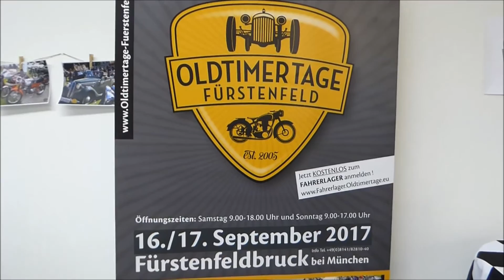24. Imot - Wenn Männer träumen. IMPRESSIONEN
Ausnahmezustand am 17. Februar 2017. Um 9 Uhr öffnen sich die Tore im MOC München an der Lilienthalallee. Der Andrang auf den Straßen ist groß. Die Autos stauen sich bis auf die Autobahn Höhe Ausfahrt Allianzarena. Es ist wieder soweit: Die Messe der Männerträume findet wieder statt. Internationale Motorrad Ausstellung, und das zum 24. Mal. 98% der Besucher sind männlich. Sie sitzen auf ihren Traum-Maschinen und träumen damit die Route 66 hinuter zu fahren. In 4 Hallen sieht man glänzenden Chrom und glänzende Augen. Lediglich bei den "Rollern" fallen ein paar mehr Frauen auf. Honda, Suzuki, Ducati, BMW, Kawasaki, Yamaha, Moto Guzzi, KTM, Peugeot, Vespa und und und. Kein Bike, was hier nicht vertreten wäre. Auch an Zubehör bleiben keine Wünsche offen.
Im Atrium ist es möglich seine Reiseträume zu verwirklichen. Wie jedes Jahr ist auch Wolfgang Fiereck mit seiner Firma Fierek´s Freedom Tours in Halle 5 zu finden. Der Schauspieler, Sänger und passionierter Bikerfan macht die USA-Reise-Träume wahr. Aber er gibt auch Autogramme, lächelt freundlich in den Selfies, und macht Smaltalk mit seinen Fans und Reisebegleitern.
Auch ein paar "Oldies" dürfen nicht fehlen. So wird es auch für einige ältere Personen eine Reise in die Vergangenheit.

Die Messetore öffnen sich noch bis zum 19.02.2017 um 18 Uhr. Dann heißt es wieder ein Jahr warten für die Träumer und Verwirklicher.

Wir sehen uns wieder vom 16. bis 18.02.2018 im MOC München !!!

Bitte respektiert das Urheberrecht. Teilen erwünscht, kopieren verboten.